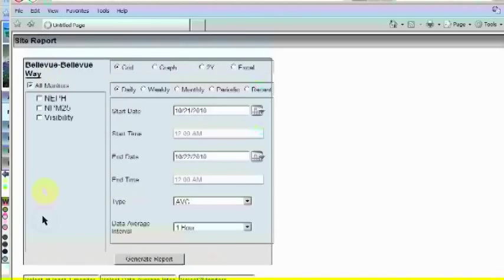What you should know about: Reducing fine particles in our air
Fine particles in air pose serious health risks to Washington residents. This video describes pollution sources and possible solutions.

Be the difference, breathe the difference!